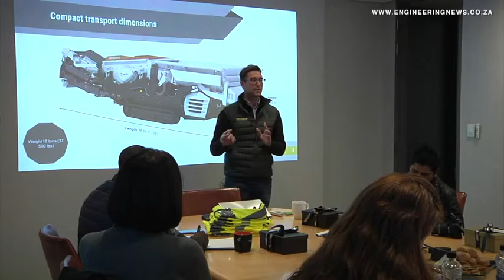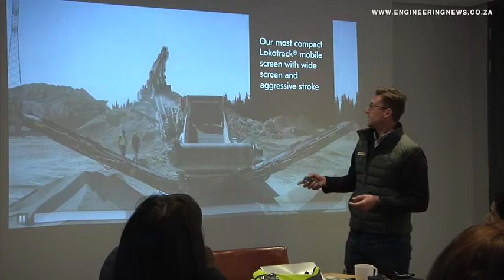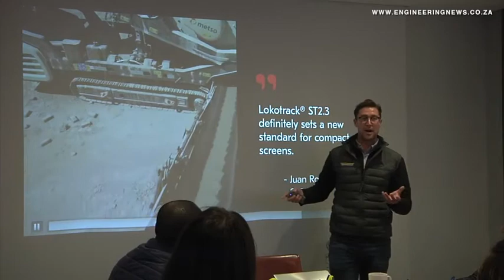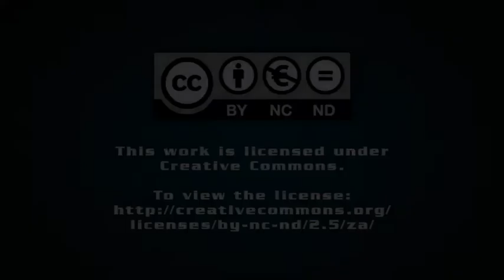Pilot Crushtec introduces new versatile scalping screen to Southern Africa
With a growing requirement to do more with less, contractors can now take advantage of industrial machinery company Metso Outotec’s Lokotrack ST2.3 scalping screen, the versatility of which enables contractors to adapt the machine and deliver their desired results on a variety of applications.